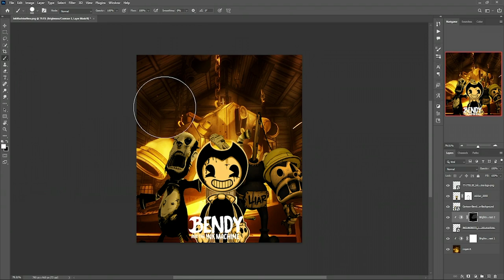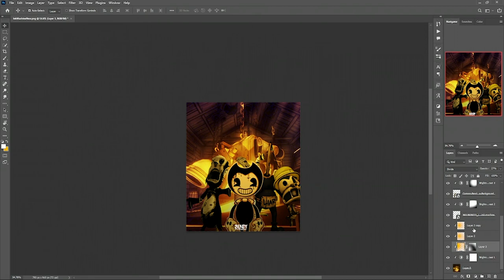Bendy and The Ink Machine Speed Art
If you have any questions about Adobe Photoshop, or any other Software's that I have videos on my channel,  I will try to solve that problem of your.

8th generation Intel® Core™ Intel Core i7 8550UU Processor (1.6 GHz) [2] [23]

1TB Hard Drive

8GB RAM

DVD±RW Optical Drive

Size 15.60-inch

FreeDOS - 15.6" Diagonal HD LED Display [9] - Radeon™ Graphics [29]

WLAN & Bluetooth® [16] [17]

MY MOUSE- G SERIES G502 HERO

MY KEYBOARD - HUNTER PRO K511

My MONITOR - Samsung F24T350FHE (24INCH 75HZ)

MY TABLET - Huion Inspiroy H640P